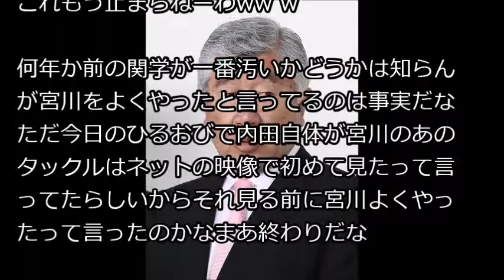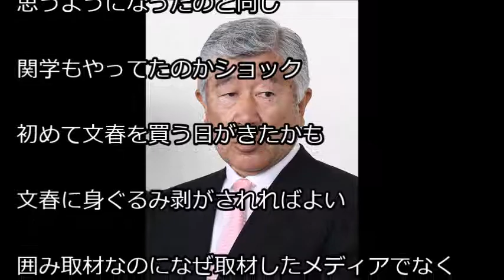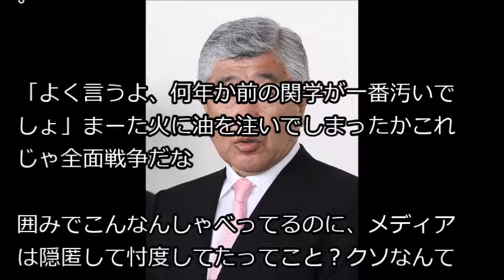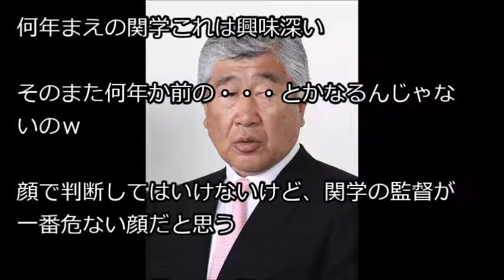日大アメフト部内田監督「14分の自供テープ」を独占公開 【週刊文春】wwwwwwww 中二病速報より